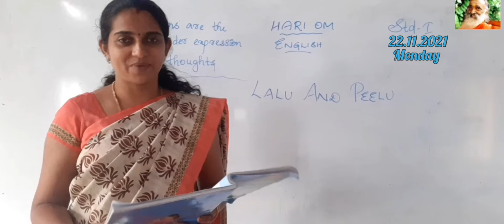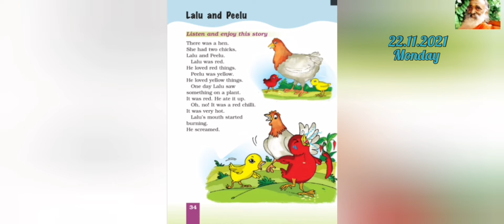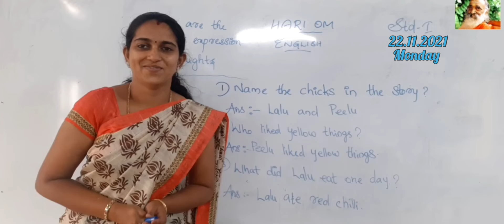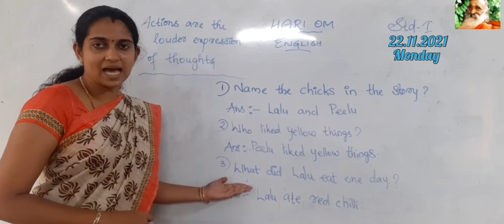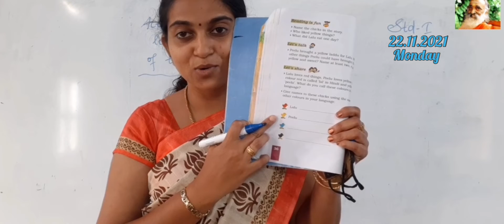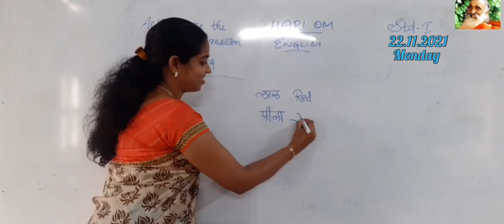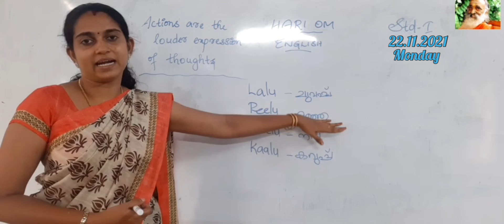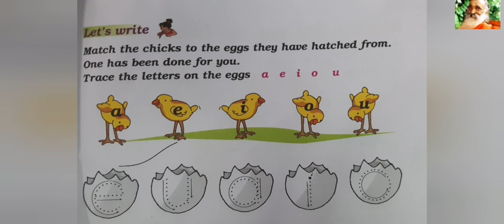Lalu and Peelu - Part 2- Class 1- English (22.11.2021, Monday)